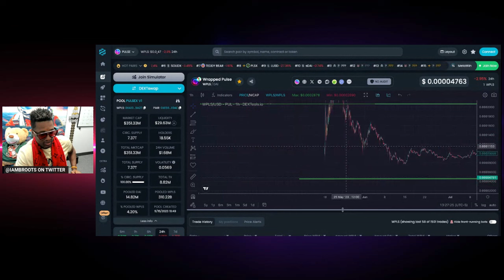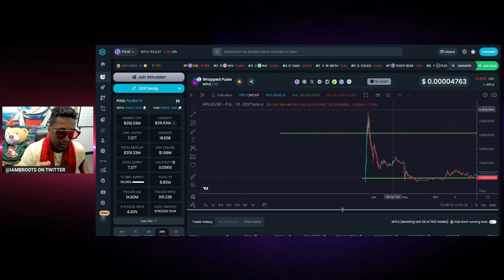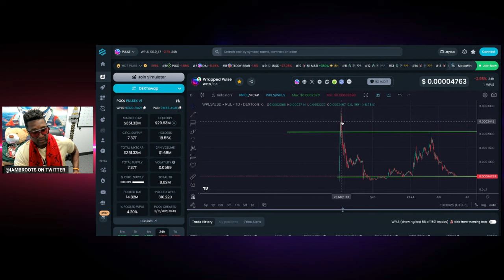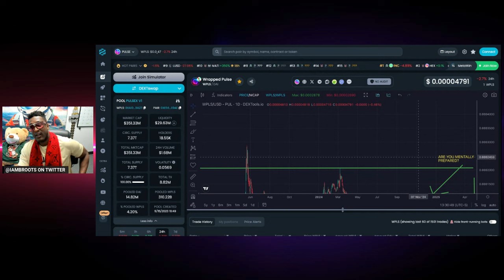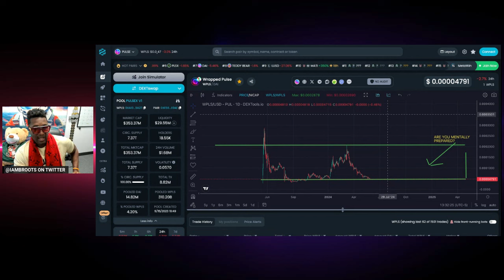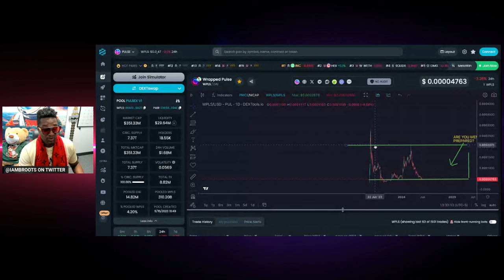ALPHA on pulsechain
Kryptosparbuch is not a company but a team of friends building blockchain community and at KSB.TV we organize IRL events In order to support collaboration, mutual respect, and network to the community.

✔️ABCrypto Book
✔️HEX Notebooks

HEX.COM: The first high-yield Blockchain Certificate of Deposit, Certificates of Deposit (CDs)
Writing "HEX.COM" is superior to "HEX" or "$HEX" (for example on Twitter). It is better to direct users to the website instead of the hashtag. For any kind of merchandise or advertisement always write "HEX.COM" instead of "HEX".

Hexicans ("users" not "people"), HEX Stakes/to Stake/to restake/Staking/staked/unstaked, Emergency End Stake ("EES"), T-Shares, shares, 1000 B-Shares equal 1 T-Share. Use "2500 T-Shares" instead of "2.5 Q-Shares".

The currency is called "HEX" with the ticker $HEX. Alice owns 123 HEX, Bob owns 3 T-Shares.
❌ Do not use "Hex" or "hex" (capitalize it and write "HEX"), "HEX coin", "HEX token" or "HEX crypto". For marketing, writing etc. use "HEX.COM" not "HEX". You may write "HEX.com" if it fits the context but usually it's stylized "HEX.COM". Write "HEX.COM" if possible, write "HEX" when refering to an amount like 123.45 HEX.

So why is it stylized "HEX.COM" and not "hex.com"? Looks better, fits a rectangular box, nobody else capitalizes the TLD, capitalized domains work in browsers, capitalization works as clickbait & this way the brand SCREAMS in your face.